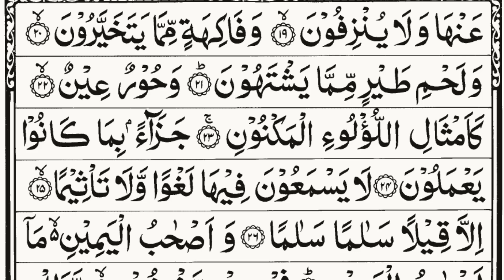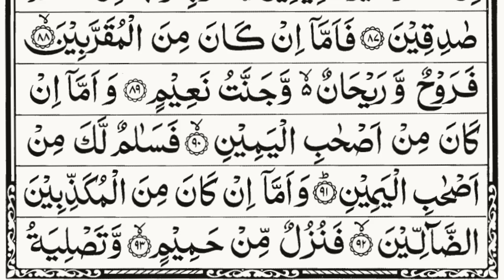Surah Waqiah Full | Beautiful Recitation With Arabic Text HD EP 056|سورة الواقعة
Read and listen to Surah Al-Waqi'ah In Arabic Text. The Surah was revealed in Mecca, ordered 56 in the Quran.

Surah Al-Waqiah Full | Beautiful Recitation With Arabic Text HD Episode 056|سورة الواقعة

Surah Name: Surah Al Waqiah
Edit: Umerco
Artist: Quranic Recitation
No. of Rukus: 3
No. of verses: 96
Other names: The Event, The Inevitable
Position: Juzʼ 27

Quran Tilawat surat al waqiah Beautiful Recitation
Surah Waqiah (سورة الواقعة) | By Sheikh Sudais
Surah Al-Waqiah By Mishary Rashed Alafasy
surat waqiah pembuka rezeki
سورة الواقعة مكتوبة